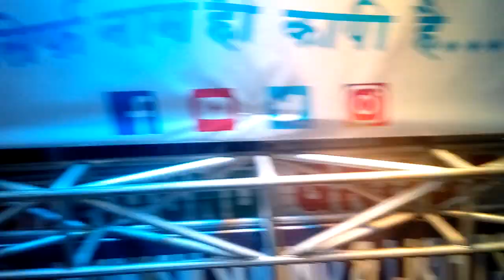बालाघाट दशहरा चल समारोह रैली 2021 // VLOG // THE TRAVEL STOCK //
बालाघाट दशहरा चल समारोह रैली